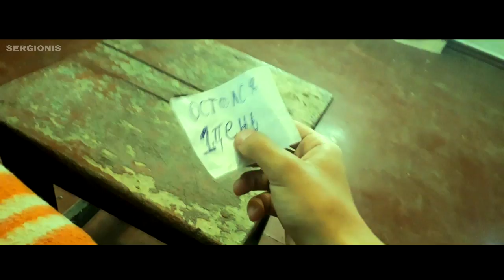КОРОЧЕ ГОВОРЯ, GRANNY В РЕАЛЬНОЙ ЖИЗНИ | ДРАКА С GRANNY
Страшное видео как ПЭ, GRANNY в реальной жизни

СПРАШИВАЙ: ask.fm/s_e_r_h_y_i__k_i_n_g

короче говоря  room factory  onetwo